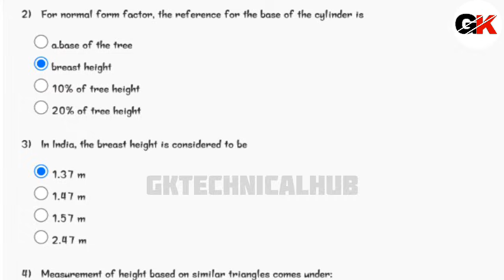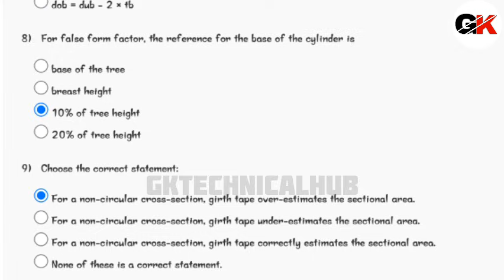Forests And Their Management Week 4 Assignment 4 Solution 2025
Forests And Their Management Week 3 Assignment 4 Solution 2025
In this video, we provide detailed answers and explanations for the Week 4 assignment of the NPTEL course on "Forest and Their Management." This video covers key topics such as the importance of forests, sustainable management practices, and conservation strategies introduced in the first week. If you're a student or an environmental enthusiast, this video is tailored to support your learning journey.

NPTEL Forest and Their Management week 4 answers
NPTEL Forest Management week 4 assignment solutions
Forest and Their Management NPTEL course week 4
Forest Conservation NPTEL answers week 4
Environmental Science NPTEL week 4 assignment help
NPTEL week 4 course answers
Sustainable forest management week 4 solutions